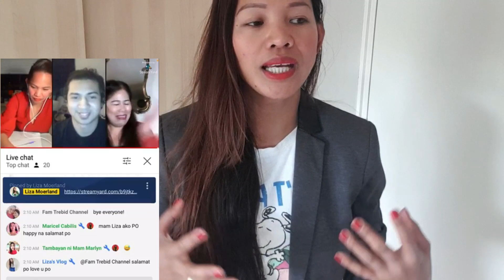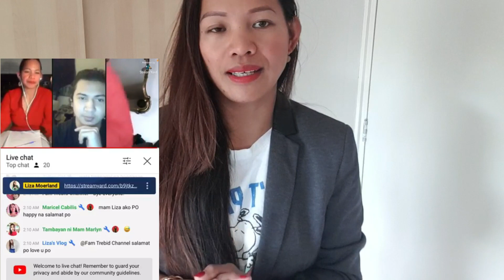VERY SUCESSFUL GRAND LIVE STREAM| THANK YOU SO MUCH| PINAY LIFE IN NETHERLANDS| lizaMoerland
🔴My Content is about:
▶Fitness
▶Tutorials
▶Daily Vlogs about my life in Netherlands

🔴EDITING CAMERA👉SAMSUNG GALAXY S9
🔴EDITING APP👉Pictarts
🔴EDITING VIDEO£👉InShot

👉Intagram:Fitlife.motiv👋

liza Merland📌

@Liza'svloginholland